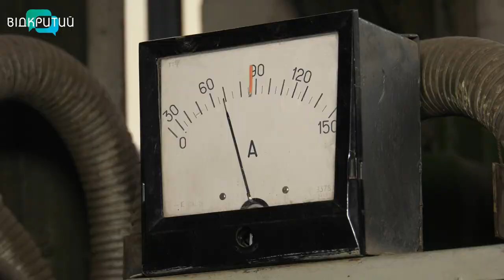У Дніпрі вимкнуть опалення 22 березня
Опалювальний сезон на фініші. У Дніпрі через очікуване підвищення середньодобової температури до плюс восьми градусів та вище,  планують вимкнути тепло 22 березня.